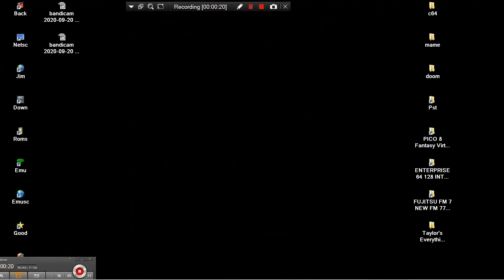MAME MESS GALAXY GAMES STARPAK 2 MS PAC MAN MODIFIED MS PACMAN 98 CREATIVE ELECTRONICS & SOFT NAMCO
LINK FOR OTHER ALL KIND 2D 3D PACMAN & CLONES & SIMILAR MAZE GAMES BELOW THIS PARAGRAPH,YOU FIND MY FRIENDS YOUTUBE CHANNELS THAT HAVE VERY INTERESTING,RETRO VIDEOS,LONGPLAYS,EMULATION,MOVIES,MARTIAL ARTS ELEMENTS AND OTHER GOODIES.PLEASE VISIT THEIR CHANNELS

1) "GAME DEVELOPER" (GAME INTRO)
2) "GAME PUBLISHER" (GAME INTRO)
3) "MENU" DEVELOPER" (FOR ATARI ST GAMES - WHEN THE MENU STARTS)
4) TEAM WHO "CRACKS" GAME (INSIDE DECOMPACTER FROM ATARI ST OR IN THE AMIGA CRACKTRO)
5) VERSION OF UTILITY "CRACK TEAM" USES (AFTER GAME SELECTION IN MENU IN ATARI ST)
6) PROGRAMMER(S) WHO PROGRAMMED GAME (GAME START SCREEN, AND SOMETIMES EVEN IN "HIGH SCORE TABLE".

1) THE GAME EXISTS IN ONLY ONE VIDEO UPLOAD BUT THE UPLOADER "TALKS CONTINOUSLY",THEN THIS IS USELESS FOR ME AND I UPLOAD THE SAME GAME WITHOUT SPEECH
2) IF ANOTHER GAME UPLOAD (ONE ONLY VIDEO) IS FROM EXTERNAL "BAD" CAMERA WITH BAD SOUND,THEN I UPLOAD IT,AGAIN BECAUSE THE OTHER VIDEO IS USELESS...ETC ETC.WELL,FOR ME THESE GAMES ARE NOT "EXISTS" ON YOUTUBE
3) ALSO IF THE GAME HAS "FAKE" MUSIC SUCH AS FOR HYPOTHETICAL EXAMPLE OF "PACMAN" WHICH IN THE VIDEO YOU HERE INSTEAD GAME AND SAPLES "SAMANTHA FOX",THEN THE GAME IS USELESS,AGAIN,FOR ME.

INTERESTING